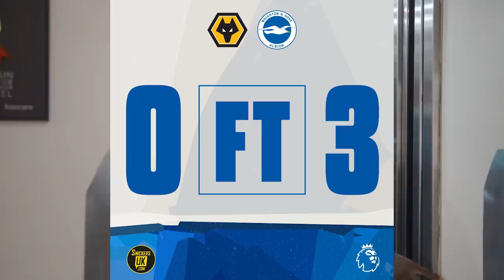TREMENDO PARTIDAZO DE MOISES CAICEDO FUE FIGURA Y BRIGHTON GOLEA 0-3 EN PREMIER LEAGUE